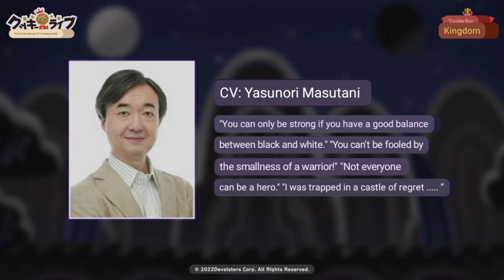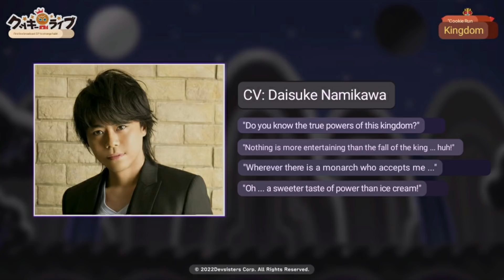New Info Revealed for Dark Cacao Update (Listen to their voices!)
Taken from the Japanese CRK channel's most recent livestream.